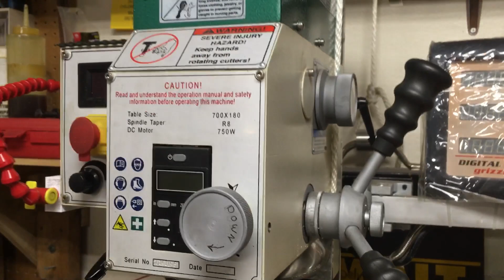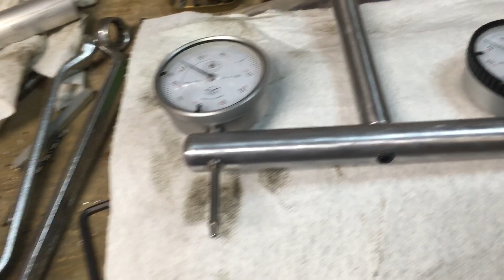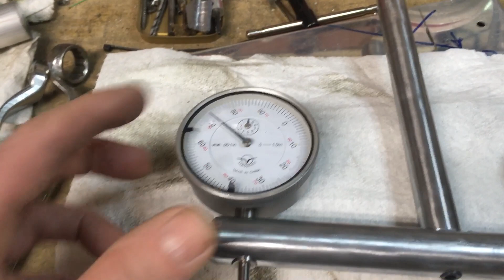G0704 Mill Tram Device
This is my homemade mill trim indicator holder